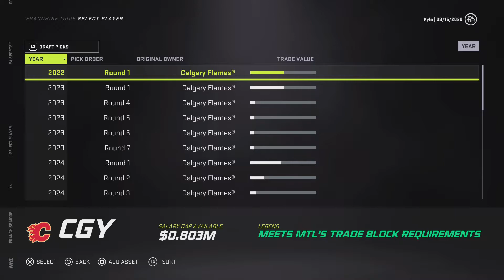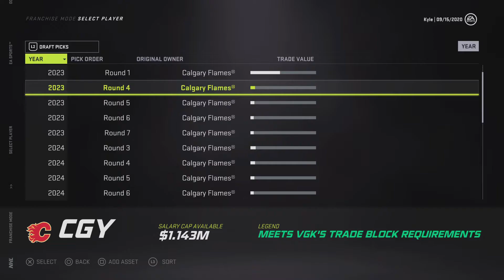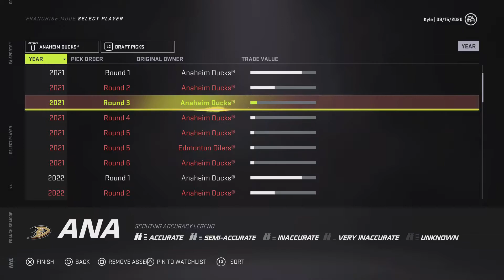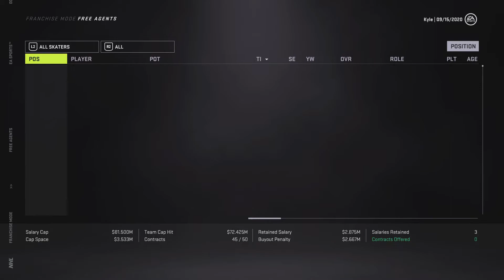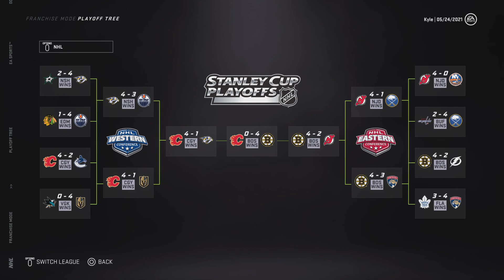1 year Stanley Cup Rebuild (Calgary Flames) I Think EA Hates Me… episode 5/31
I apologize from the bottom of my heart, that there is no audio of me talking… please understand that this was a mistake.